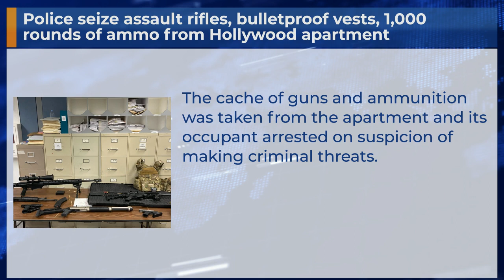Police seize assault rifles, bulletproof vests, 1,000 rounds of ammo from Hollywood apartme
The cache of guns and ammunition was taken from the apartment and its occupant arrested on suspicion of making criminal threats.